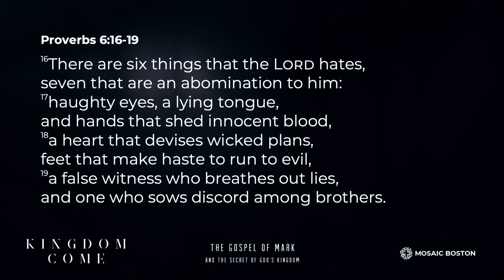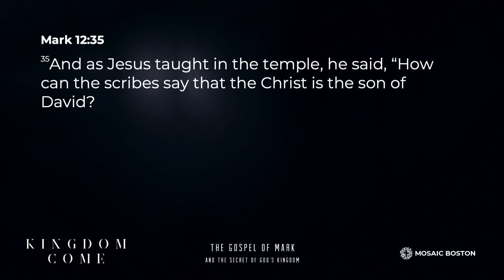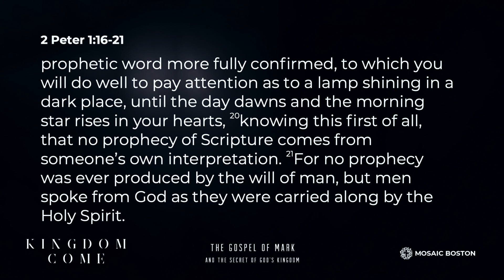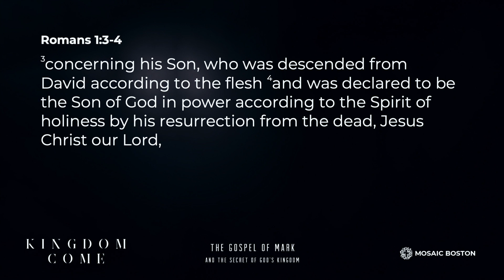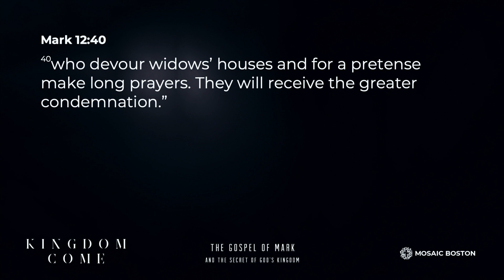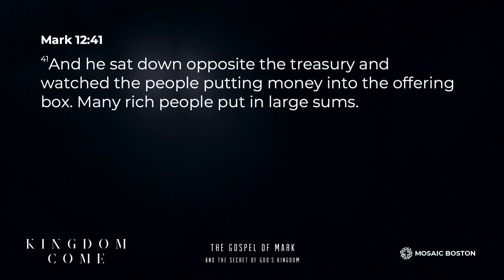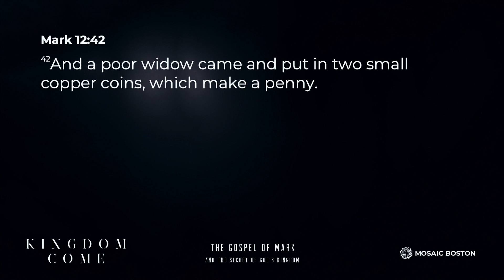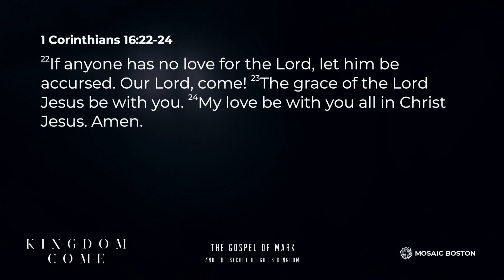Love God; Hate Lies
April 14th, 2024 • Jan Vezikov • Mark 12:35-44